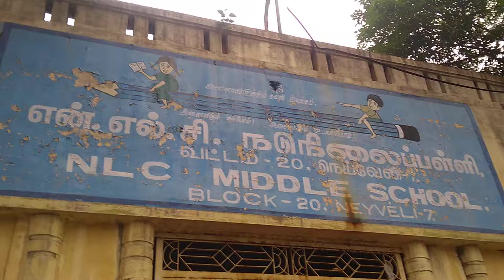Bhasha Sangam (Sindhi)[NLC Middle School Block-20]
Students of our school are taught Sindhi as per MHRD's scheme "Bhasha Sangam"

Language: Sindhi

NLC Middle School
Block-20
Neyveli-607803
Cuddalore
Tamil Nadu